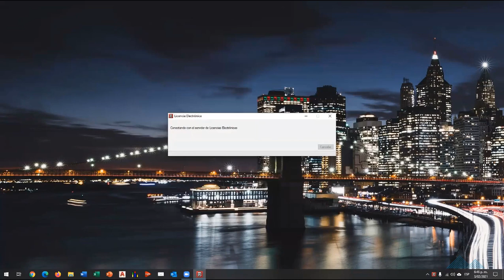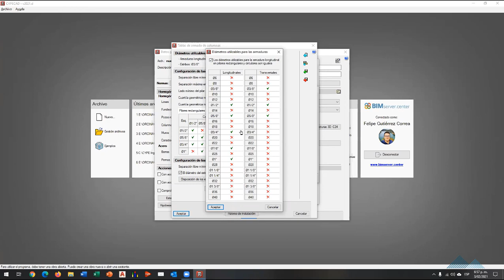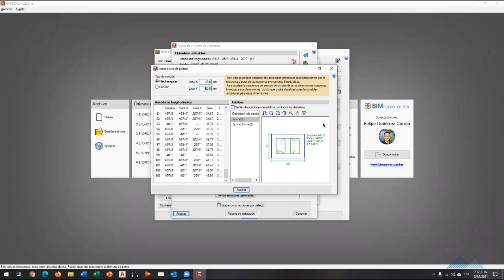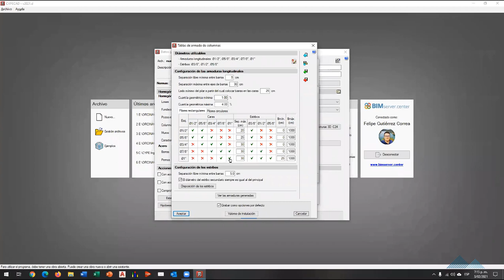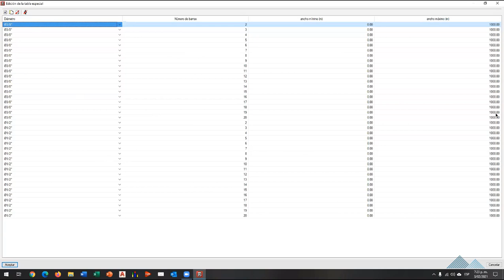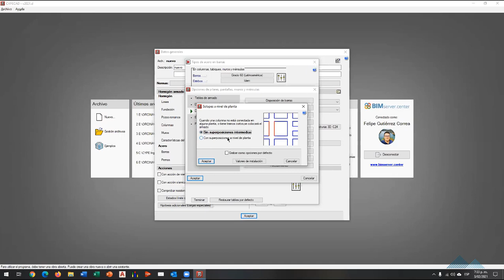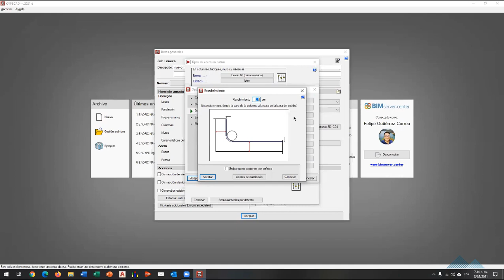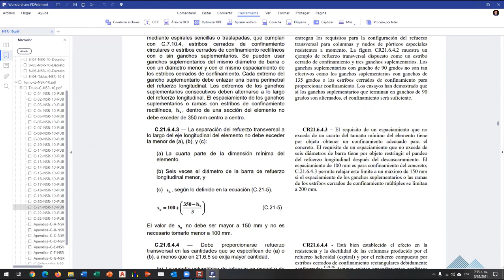Configura CYPE desde cero I Serie Conoce la NSR 10